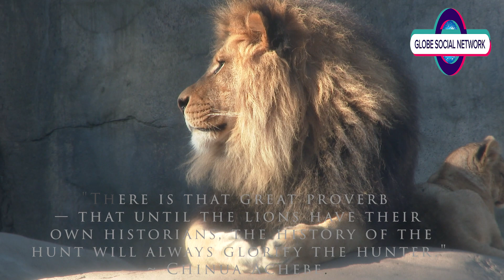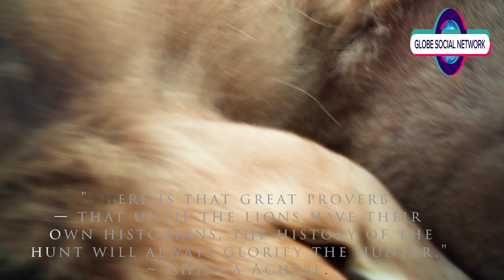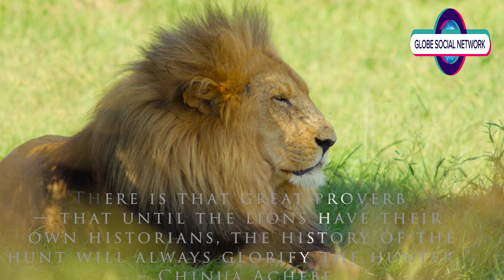Until the lions have their own historians, the history of the hunt will always glorify the hunter.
"There is that great proverb — that until the lions have their own historians, the history of the hunt will always glorify the hunter." ~ Chinua Achebe.